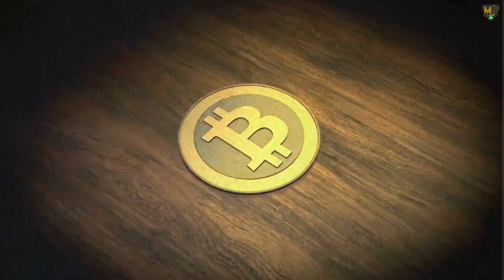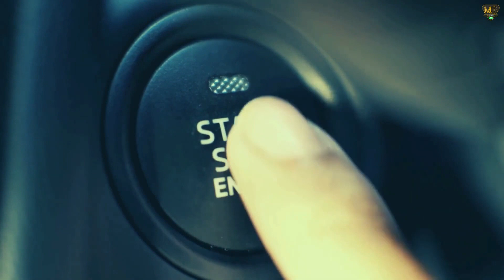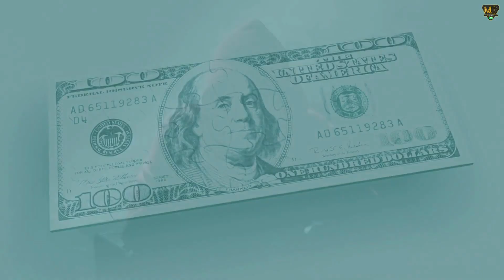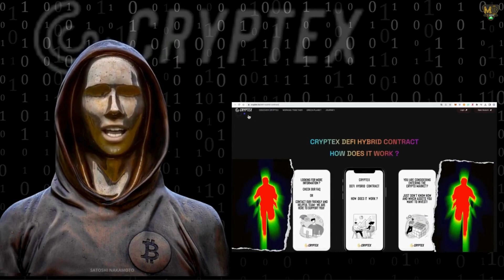Chanson motivante CRYPTEX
C’EST CRYPTEX !!
Une machine à imprimer de l’argent

CRYPTEX fonctionne depuis 2017 et paie TOUJOURS à temps !!
Les ami(e)s, commencez chez CRYPTEX !!
VOUS POUVEZ GAGNER TOUS BEAUCOUP D’ARGENT ICI